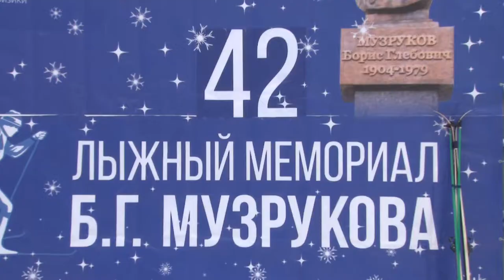Все на старт!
13 февраля в Сарове состоялись муниципальный этап Всероссийской акции «Лыжня России-2021» и 42-й Лыжный мемориал Б.Г. Музрукова, посвящённый 75-летию РФЯЦ-ВНИИЭФ.